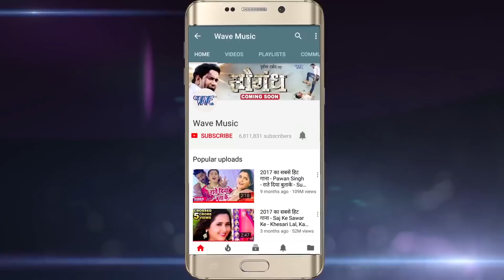कल्लुआ में लूलिया को पानी पानी कर दिया - होली में पिचकारी स्लिप करता - HOLI VIDEO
Album :- Garam Pichkari
Song :- Saali Luliya Kumari
Singer :- Arvind Akela Kallu Ji & Nitu Shree
Lyrics :- R R Pankaj
Music Director :- Manoj Banti
Record & Mixed By Karan Wahi